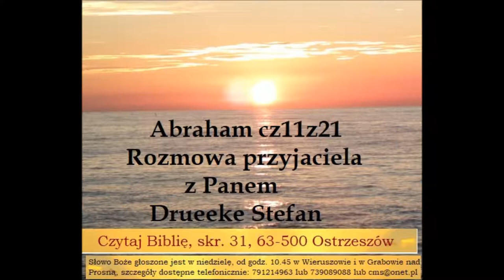s01e33 Czego uczy mnie Biblia o Rozmowie przyjaciela z Panem Drueeke Stefan 11z21 Zielone Niwy